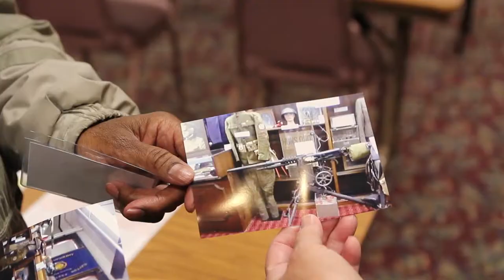Workforce Development Innovation Center / Lifelong Learning Institute -COTC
The Workforce Development Innovation Center is ​focused on the ever-changing needs of today’s businesses to improve the skills of our workforce to increase Ohio's economic development and competitive edge. The Lifelong Learning Institute is proudly operated through Central Ohio Technical College. It is our pleasure to provide educational options for experienced learners of Central Ohio; further providing you the opportunity to broaden and expand your knowledge, share your life experiences, become more attuned to community resources, and interact socially with other lifelong learners.